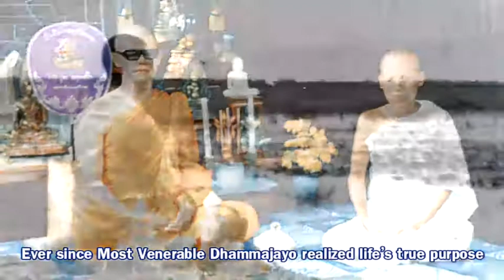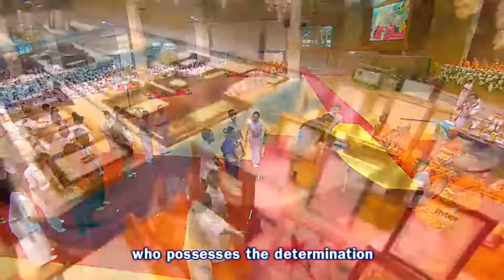Most Venerable Dhammajayo: A life Dedicated to World Peace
"Creating a world filled with happiness through meditation is the noblest of all goals."

"The differences among beliefs, cultures, customs, nationalities, religions, or languages are only superficial external differences. Beneath these differences, there is a similarity."

"World Peace It can not happen through one person. We can not accomplish it alone. It comes from the thoughts of all beings. Excluding no one."

"The dream of world peace will never come true if the dreamer is unable to find his or her own inner contentment."

“Purify the mind thru meditation leads to greater happiness, kindness, selflessness and love for all beings.”

The most Venerable Dhammajayo Bhikkhu